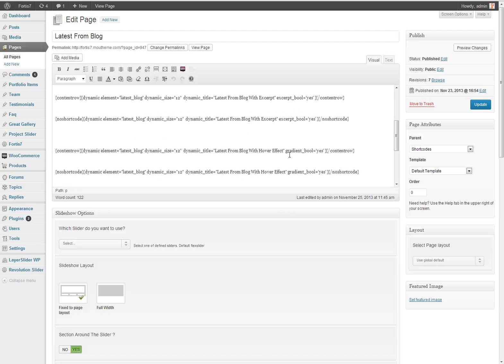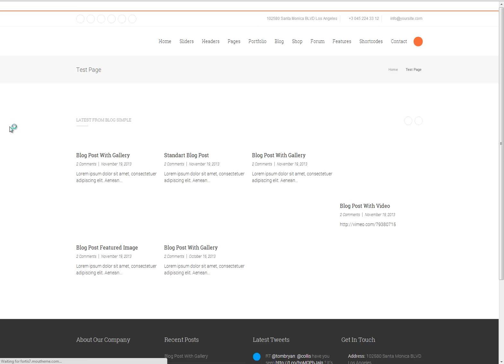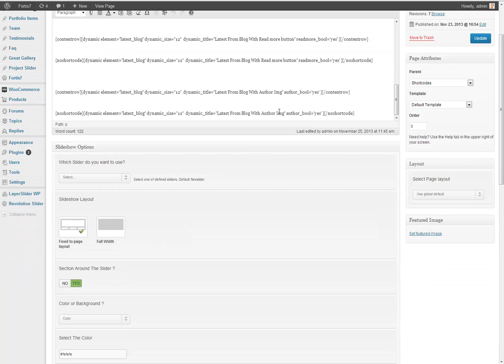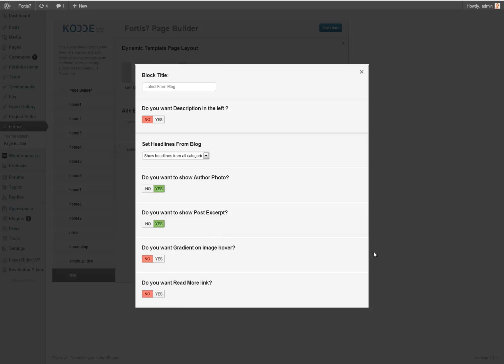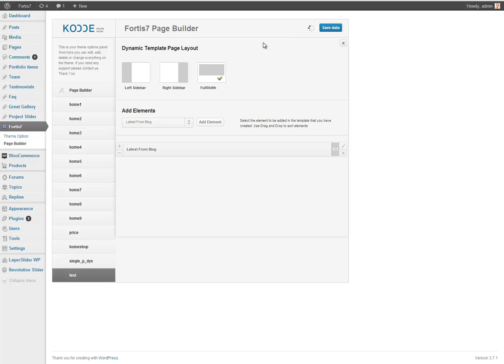Latest Blog Configuration Element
How to configure latest from blog with shortcodes and page builder